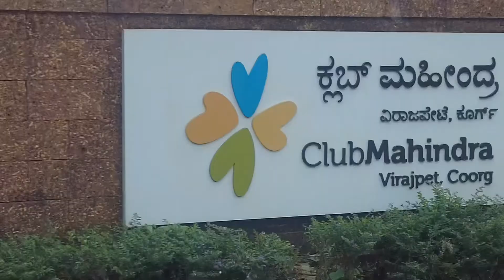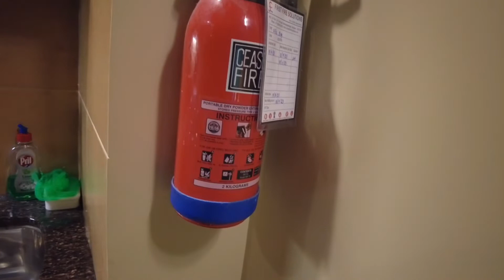Club Mahindra resort Virajpet | vlog#1| Studio room tour | Reception | Shot on DJI OSMO Pocket 2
This video captures the arrival detail at Club Mahindra, Virajpet resort, A tour of studio rooms.